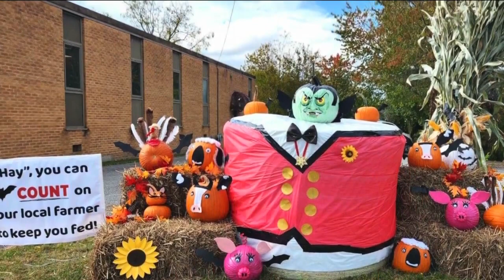Contest will judge best story decorated onto hay bales